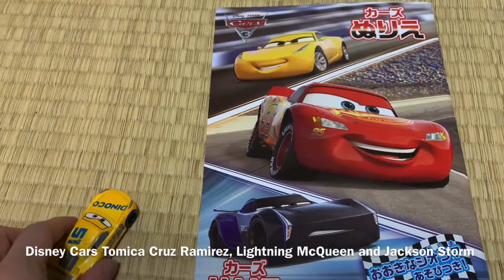DISNEY CARS TOMICA C-47 CRUZ RAMIREZ (DINOCO RACING TYPE)